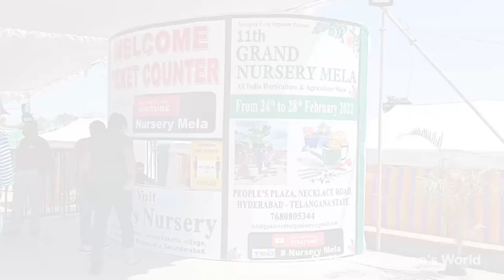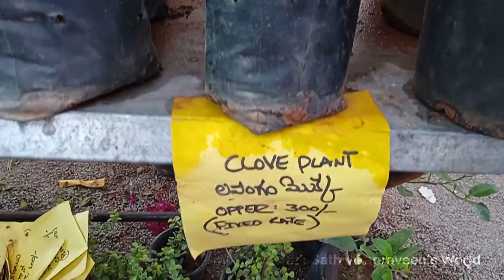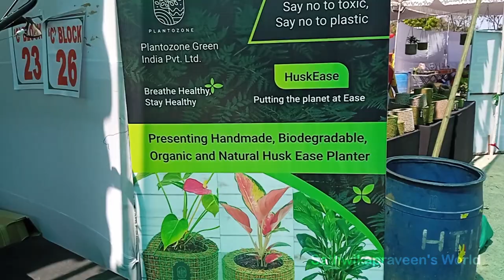All India Nursery Mela Hyderabad 2022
Telangana Event Organizer presents the 11th All India Nursery Mela, also known as All India Horticulture and Agriculture show Hyderabad 2022. A great event for nature lovers to experience and purchase a variety of horticulture and agriculture plants from different states.

Besides this, natural food like dry fruits and Pure honey in the nursery mela will be the centre of attraction. These two are nature’s most valuable gifts for humans